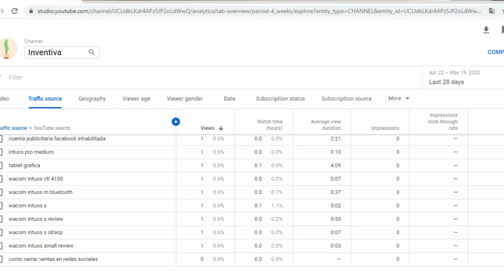¿QUÉ PUEDO PUBLICAR EN MIS REDES SOCIALES?| No sé qué publicar | Cómo generar ideas nuevas.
Si estás buscando QUÉ publicar en tus redes, te invito a ver este video 🤓✨ espero que ayude a que tu creatividad fluya.

Escríbeme en los comentarios qué te pareció el video. ¿Ya conocías estos tips?

Aquí puedes ver las búsquedas desde YouTube: Studiostudio.youtube.com